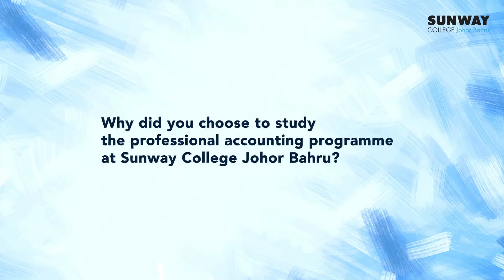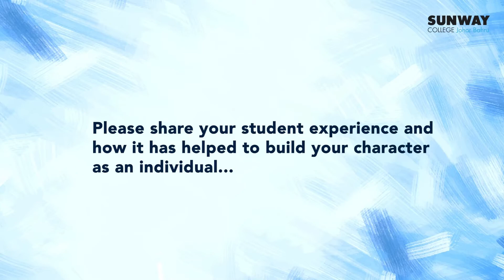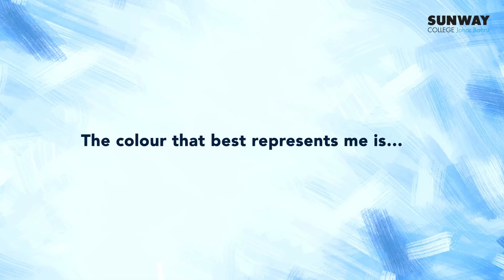Lim Zhi Shao - ACCA Qualification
Listen to our ACCA student, Lim Zhi Shao on how to become a multiple award winner!